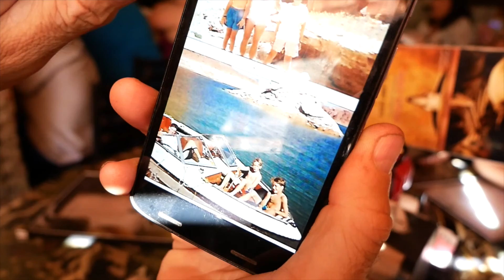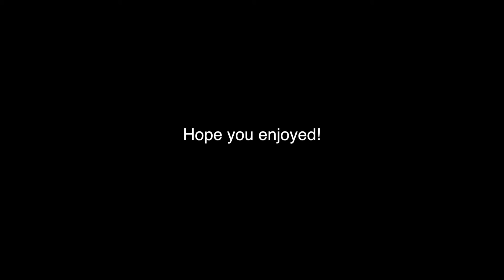Hunting Native American Ruins Part 3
We lead a group of our friends out in search of Native American Ruins.

Links to our gear in this video:

Our new Spark Drone!!!
Our real gopro
Our "fake" gopro's (cheaper knock offs)

Song: Joakim Karud - Mondays (Vlog Music No Copyright)

Song: Downtown Funk
Artist: Johan Lilja